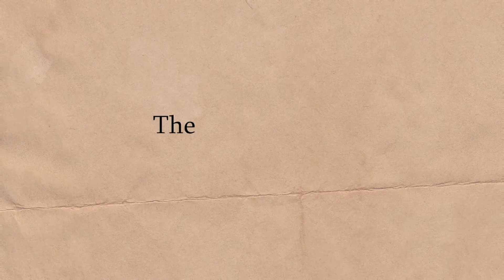Truth or Lies Series Trailer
Introducing the next series of monologues from The Writing Shed: Truth or Lies.

This series of monologues will be available to watch online from 6th March!